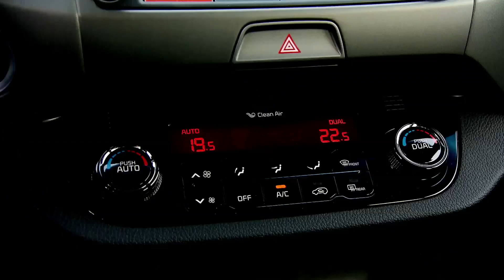Ruote in Pista n. 2245 - Le News di Autolink - Kia Sportage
Kia Sportage trionfa nella J.D Power VOSS in Germania

Kia Sportage ha trionfato nella "J.D. Power 2014 Germany Vehicle Ownership Satisfaction Study", la classifica tedesca che misura il grado di soddisfazione del cliente. Sportage si è assicurato il primo posto assoluto nel suo segmento con una percentuale di guidatori soddisfatti pari all'83,6%. Il SUV compatto di Kia appena ristilizzato si è anche piazzato al sesto posto assoluto tra le vetture più apprezzate dagli automobilisti teutonici. Si tratta di un risultato importante per Kia che per la prima volta entra nella top ten di questa prestigiosa classifica che prende in esame un campione di ben 18 mila automobilisti. Ottimi anche i risultati ottenuti dai modelli cee'd e Rio, entrambi tra i più apprezzati nelle rispettive categorie.